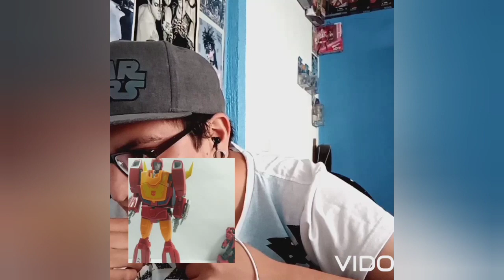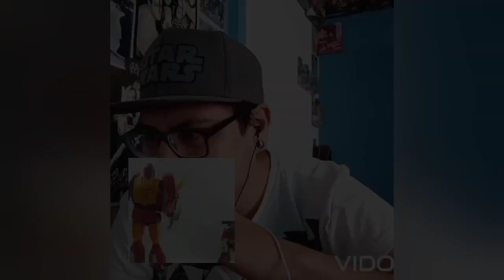Reaccionando al el sentir de Rodimus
pagina de ventas donde se venderán las playeras y los bootlegs